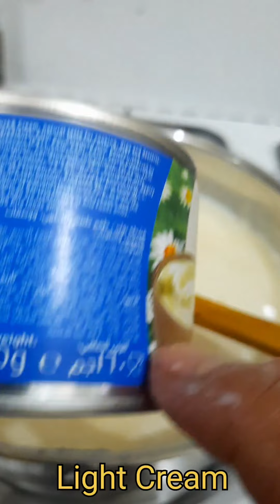Eid Special Dessert - Sheer Khurma